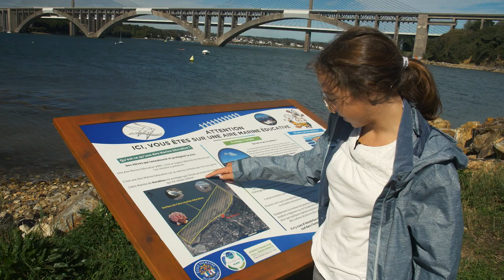Les [ÉCO]conseillers de l'Océan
Dès le mois de septembre 2020, Océanopolis et 70.8 by Océanopolis, en partenariat avec la région académique de Bretagne, créent Les [ÉCO]conseillers de l’Océan. Un programme académique et international pour recueillir les propos d’élèves du CM1 à l’université, les solutions qu’ils aimeraient apporter afin de protéger l’Océan.